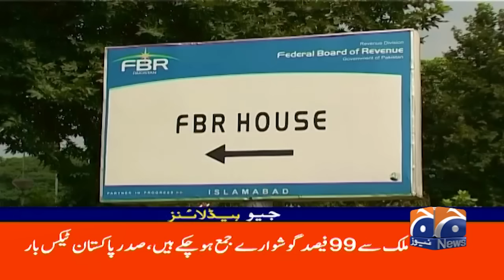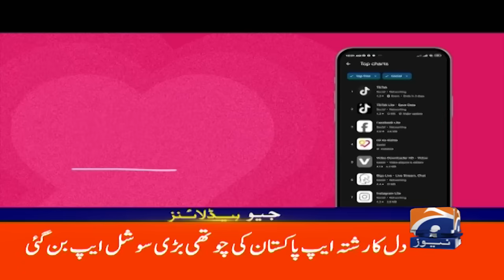𝗛𝗲𝘇𝗯𝗼𝗹𝗹𝗮𝗵 𝗔𝘁𝘁𝗮𝗰𝗸 on 𝗜𝘀𝗿𝗮𝗲𝗹𝗶 𝗔𝗿𝗺𝘆 𝗕𝗮𝘀𝗲 in 𝗣𝗮𝗹𝗲𝘀𝘁𝗶𝗻𝗲 | Geo News 3 PM Headlines (Oct 31, 2024)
In a significant escalation, 𝗛𝗲𝘇𝗯𝗼𝗹𝗹𝗮𝗵 has launched an attack on an 𝗜𝘀𝗿𝗮𝗲𝗹𝗶 𝗔𝗿𝗺𝘆 𝗕𝗮𝘀𝗲 in 𝗣𝗮𝗹𝗲𝘀𝘁𝗶𝗻𝗲. This development raises concerns over regional stability and security. Tune in to Geo News for the latest updates, expert analysis, and reactions from both sides regarding this unfolding situation.